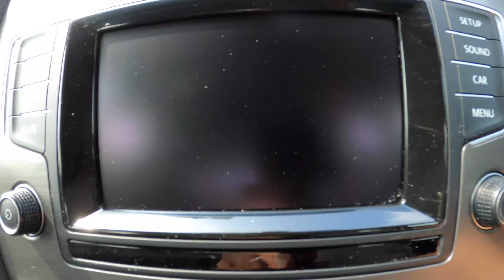Trying to Get DENTS Out of my CAR with THIS!! 😱